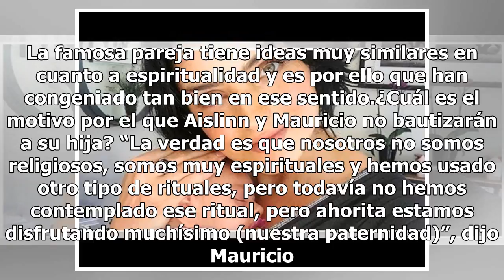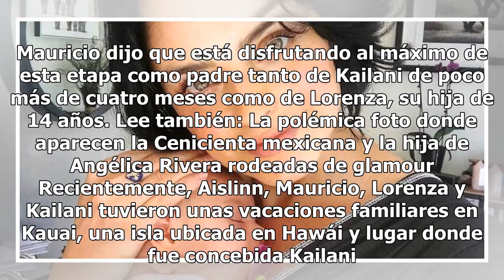Aislinn Derbez no bautizará a Kailani y Mauricio Ochmann da sus poderosos motivos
Instagram @aislinnderbez Aislinn Derbez y Mauricio Ochamann están pasando por una de las etapas más lindas de su vida: ser papás. A meses de que su hija llegara a iluminar más sus vidas, el padre de la pequeña, Mauricio Ochmann reveló la razón por la que no bautizarán a Kailani. En una entrevista pa...